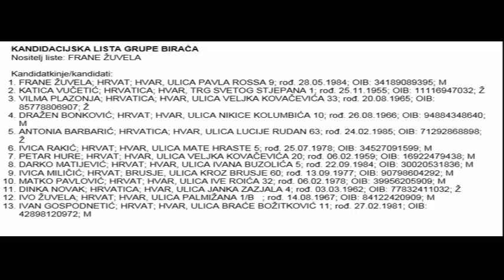Frane Žuvela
Izvanredni izbori 2015. - Frane Žuvela